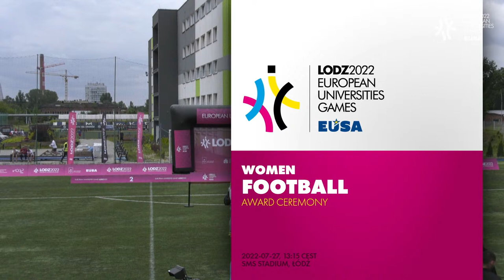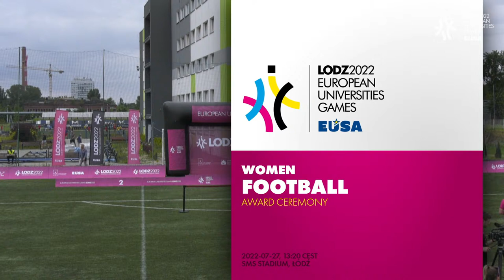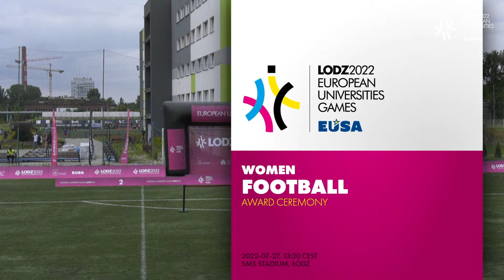Football finals on EUG2022 - 2022-07-27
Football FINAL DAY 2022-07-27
Final Football Women competition in SMS Stadium, Łódź on EUG2022!!
Final: Pavlo Tychyna Uman State Pedagogical University (UKR) vs University of Bordeaux (FRA)

Who do you support today?

Działanie sfinansowano ze środków Ministerstwa Edukacji i Nauki w ramach programu "Społeczna odpowiedzialność nauki"